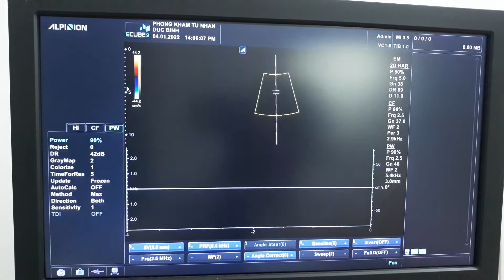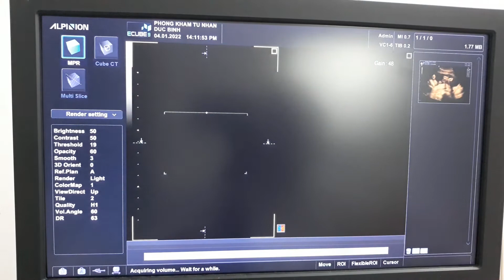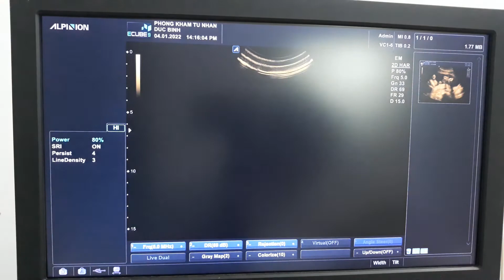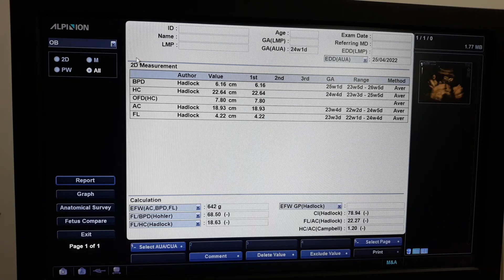SIÊU ÂM THAI 4D KHẢO SÁT DỊ TẬT QUÝ II - THAI 24 TUẦN - Mẹ ÁI PHI - 1991 - HUY KHIÊM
KẾT QUẢ : BÉ ĐẸP - KHỎE MẠNH - GIỐNG BỐ - PHÁT TRIỂN BÌNH THƯỜNG